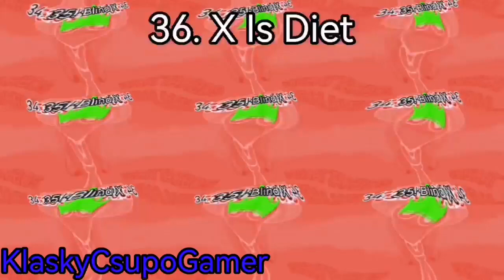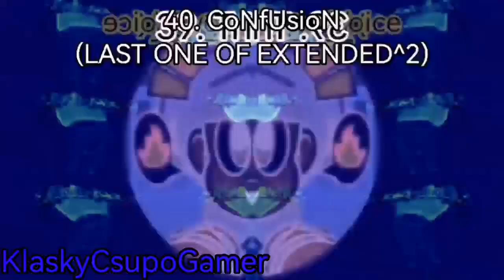Preview 2 KCGSTUFF (V2) Render Pack Collection (Extended^2)